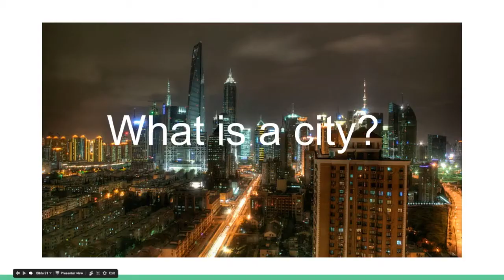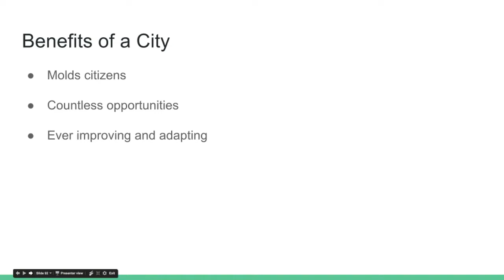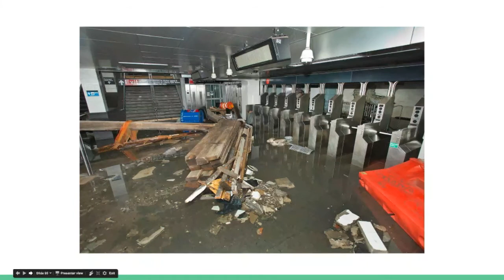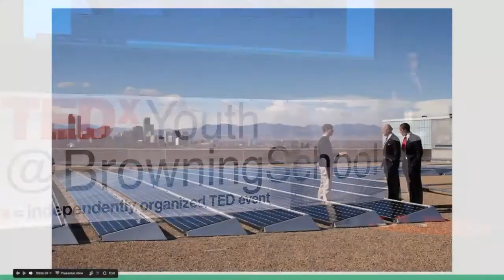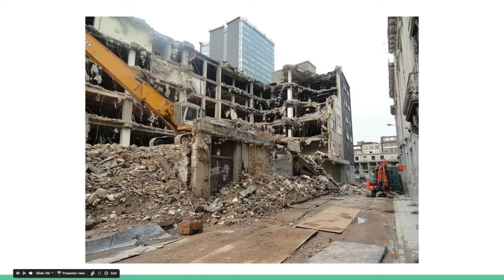Evolving Cities | George Stavropoulos | TEDxYouth@BrowningSchool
The New York City community needs to develop more of a sustainable mentality to protect ourselves and preserve our cities, such as using products like Solar Roadways and solar panels and constructing buildings that are capable of withstanding natural disasters like earthquakes.

George Stavropoulos, a Form V student at The Browning School, is a native New Yorker and 3rd generation Greek-American.  Interests in community involvement and passion for education inspired him to mentor lower school students in after-school robotics classes.